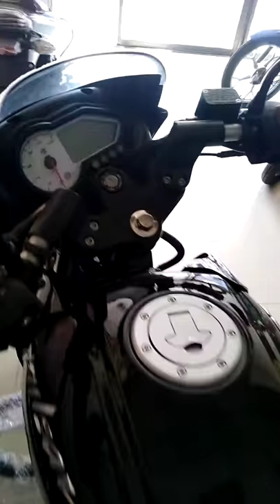Pulsar ug5 red-black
A budget king.